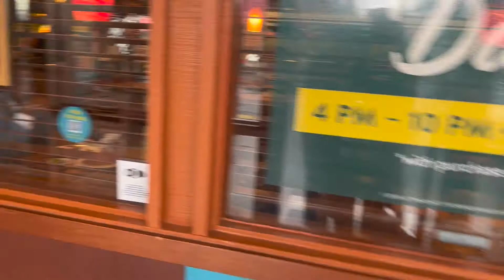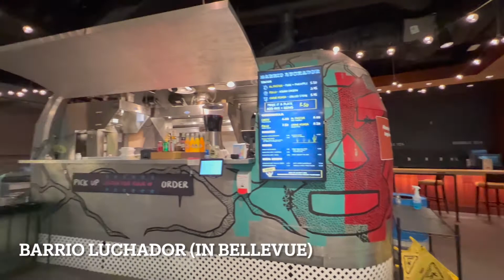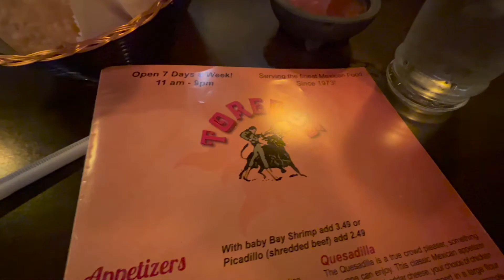Brescia's Bday Weekend | Go Karting, Eternals, Brunch, and More Fun!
It’s Brescia’s birthday weekend vlog!!! This video shows you some of the fun things we did to celebrate 1 of the 2 B’s of this channel :)

Brescia wanted brunch at an unexpected venue, and then we headed to do one of our favorite activities—going to the movies! We went to a theater in Lynwood, WA and watched Marvel’s new movie, Eternals. See what what we thought of the newest addition to the MCU!

Another unexpected aspect of our weekend was watching the Canelo vs Plant fight! It was Bailey’s first time ever watching boxing, and Brescia was hard-core rooting for this iconic Mexican champion, so you’ll definitely want to stick around and check out our reactions ;)

Oh, and we also went GO KARTING for the first time ever! This has been on Brescia’s list of fun-things-to-do for a while now, and it was so much fun trying it out! Even if it was a little scary…Haha. The weekend concluded with a nice dinner with our good friend, Bri :)

It was a fun-filled weekend, and we hope you enjoy this vlog!